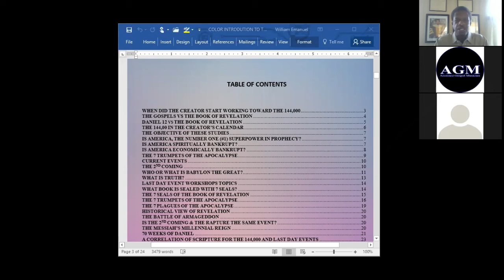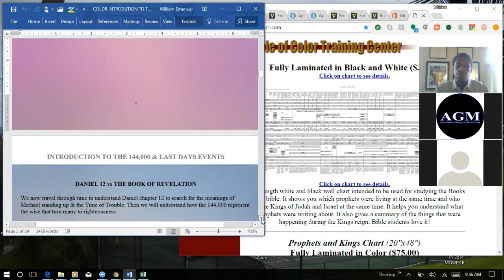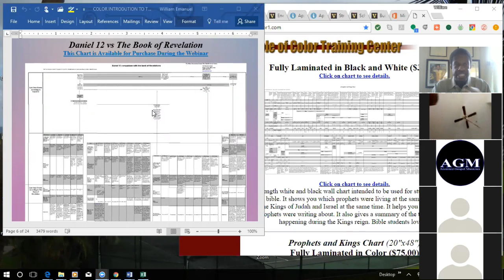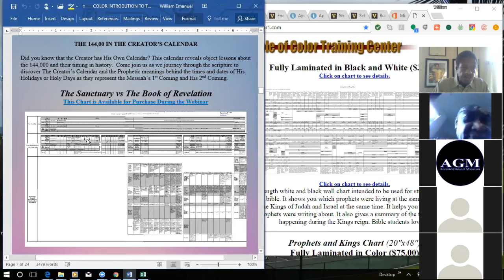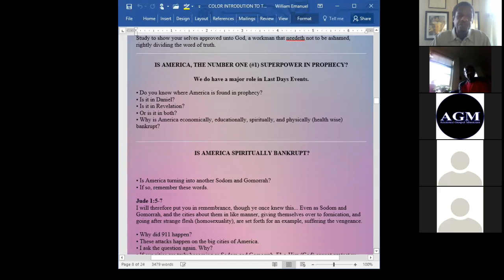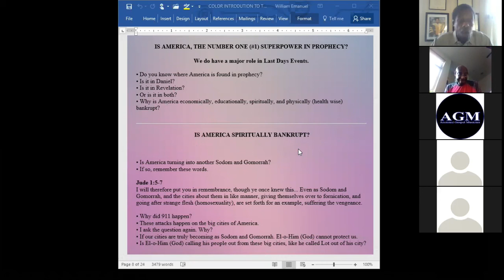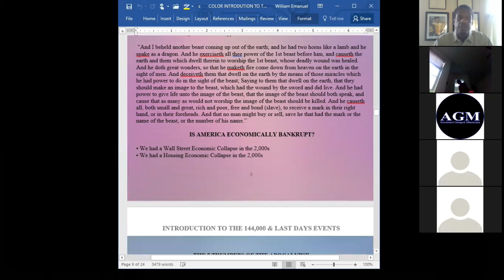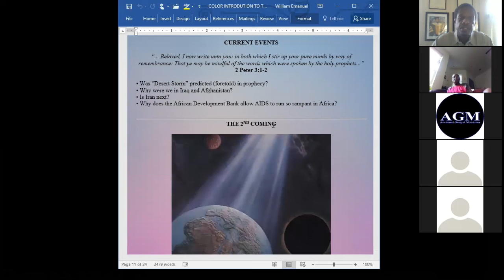Introduction to The 144K and LDE ....part 2